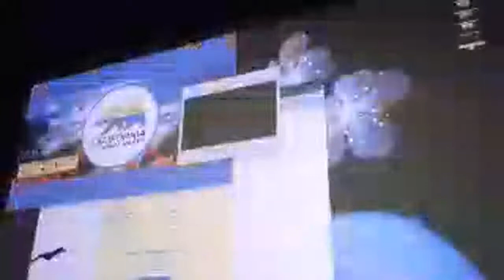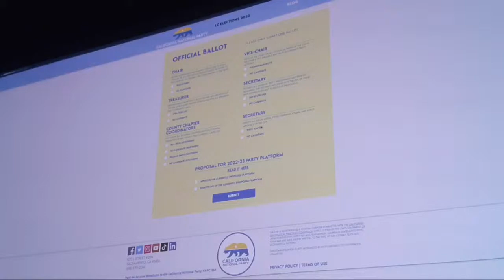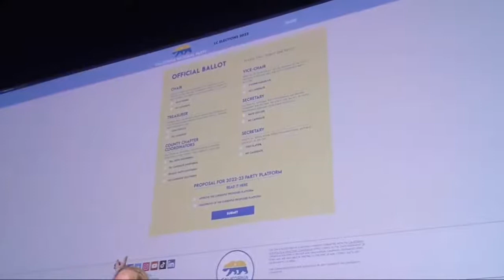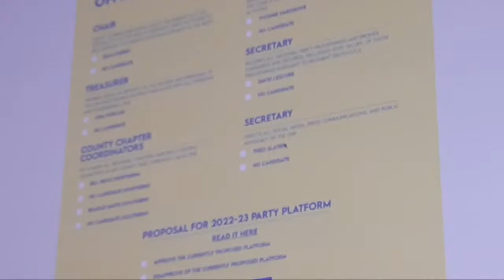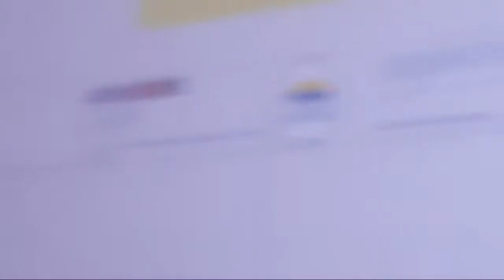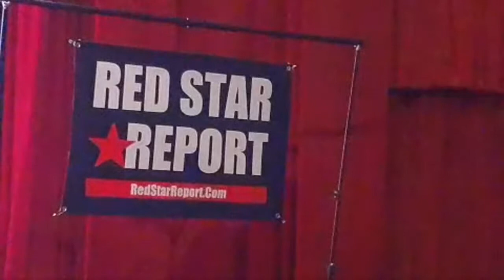California National Party 2022 Convention Part 2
Livestream from the second half of the 2022 California National Party (CNP) Convention. Includes CNP Leadership Council candidate speeches, a conversation with Trainspotting author Irvine Welsh, and more.

Introduction by Hal G. Lohr of Red Star Report 0:06
Theo Slater, Candidate for CNP External Communications Coordinator 3:53
Bill Skog, Candidate for CNP Northern California Chapter Coordinator 15:07
Conversation with Irvine Welsh, author of Trainspotting 27:35
Sean Forbes, Candidate for CNP Chair 48:00
How to vote for CNP Leadership Council 57:00
Closing remarks by Hal G. Lohr of Red Star Report 1:00:40

To vote for the 2022 CNP slate of Leadership Council candidates, go

Join the Red Star Resistance:

It also tells YouTube that people like what we're doing and tells the algorithm to show Red Star Report videos to more people. Because, it's all about the algorithms!

Subscribe to our email newsletter to get a weekly-ish email with links to the latest Red Star Report videos and blog posts, as well as news from across the California Independence Movement.

You can also find us on the web and social media.